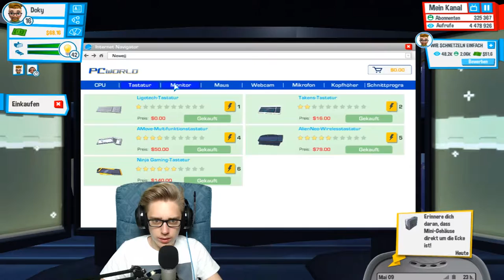YouTubers Life [5] ☕ Produktionswahn! | Doky